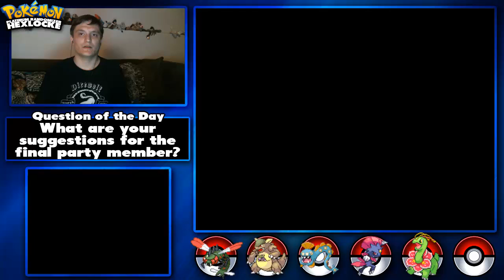Pokemon Platinum Randomizer Hexlocke Ep 14: @The4thGenGamer and Saving Psyducks